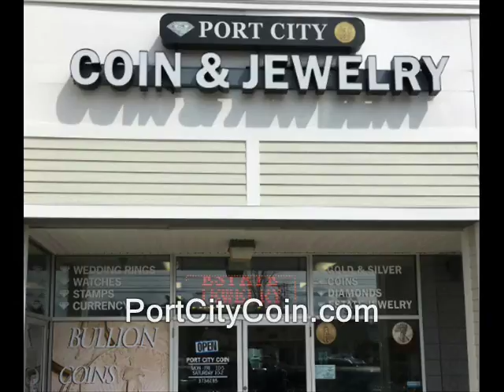NH liberty activists who have died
filming recording right to record. new hampshire donald trump hillary clinton campaign election 2017 ron paul. bans forbids don't film me no filming turn the camera off type stuff , journalists journalism rand paul government meetings, anarchism anarchists , feds nh freedom, daisy. liberation successful resistance movements. grabs camera first amendment censorship free speech freedom of the press media restrictions alternative facts fake news vs. real news.  photography is not a crime carlos miller just kept recording photographers videographers dave ridley report new hampshire primary. federal reserve julian assange, politics authoritarians. christopher cantwell chris activism Stefan Molyneux video jerk cop cops busybodies. ridleyreport indie reporters republicans independent journalism constitutionalistsvlogs police libertarianism voluntaryism bernie sanders voluntaryists edward snowden open meetings act right to know law requests libertarians John McAfee. bradley manning chelsea sovereign citizens photography is not a crime carlos miller wmur channel 9 maggie hassan wood margaret kelly ayotte ian freeman democrats. liberty alliance ben swann full disclosure secession independence secessionists sovereignists george soros stop free keene penn and teller penn jillette gillete teller's bullshit. mercatus center cato institute charles david koch brothers collapse of the united states empire second civil war imperial creative commons license hunter s. thompson police brutality  video free to use common core smarter balance testing standardized john birch society videographers. downsize dc free talk live americans for prosperity tea party granite grok rich girard at large first amendment free speech freedom of the press the press media  free state project atlas shrugged galt's gulch in real life reality show tv.  thin blue line all lives officers footage gonzo journalism ron paul daisey. talk radio walter williams rush limbaugh frank guinta constitutional convention of the states balanced hand over camera grabs camera attacks reporter liberland alex jones libertarian party ammon bundy cliven militias calexit brexit nhexit nhexit.com texit. black lives matter ayn rand fbi riots unrest civil rights. Totalitarianism.  abuses human rights granite state new england northeast standing rock pipeline adversary confrontations confronts questions debate gary johnson justin amash amaash socialism fascism antifa social justice warriors sjw first amendment audit